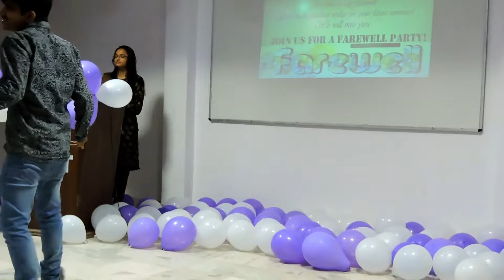amazing pals3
farewell party